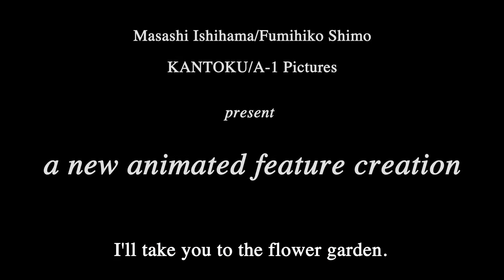【Garakowa -Restore the World-】Theatrical Trailer [Official English Sub.]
An original anime project from Pony Canyon and A-1 Pictures!
KANTOKU (Original Characters Design), Fumihiko Shimo (Screenplay) and Masashi Ishihama (Director) joined forces to create the all-new animated feature “Garakowa - Restore the World” which has just announced its theatrical release! Prepare to be shocked in the “beautiful world I discovered.”"

Original Concept by Physics Point "D.backup"
Director;Masashi Ishihama  Screenplay;Fumihiko Shimo
Original Character Design;KANTOKU  Animation Production;A-1 Pictures  Film Distribution;Pony Canyon Inc.